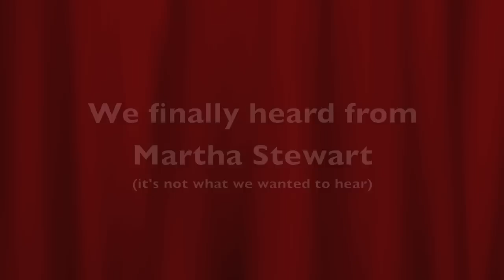Gerard Redmond Religion class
Nick and Caleb doing a morning show